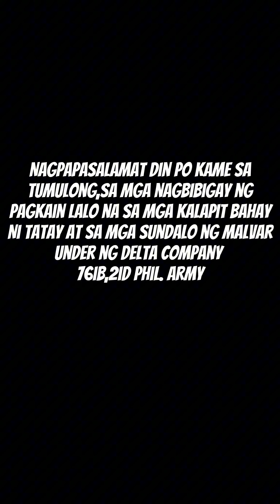LOLO 40 YEARS NG HINDI NAKIKITA ANG KANYANG PAMILYA | PANAWAGAN NYA SANA MAKAUWI NA SYA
📍Oriental Mindoro